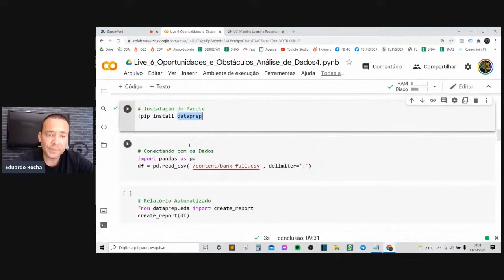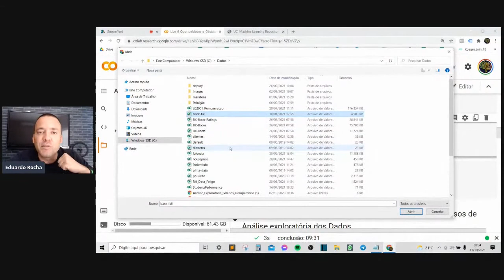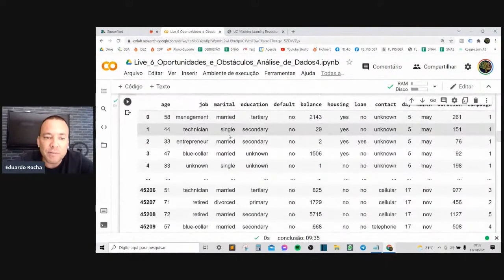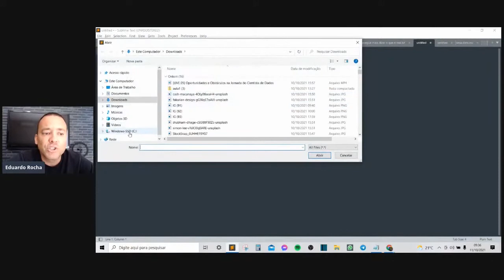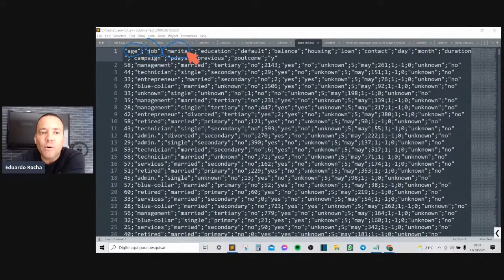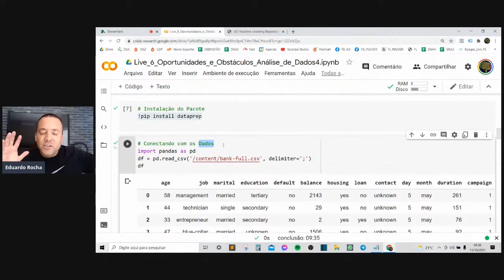A FORMA MAIS SIMPLES DE SE CONECTAR COM OS DADOS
Depois deste vídeo vc dificilmente vai esquecer a forma mais simples de se conectar com os dados no Python.

Simbóra!